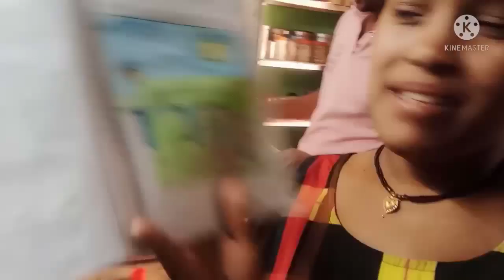🤦आज मेने ये गलती कर दी //evening routine# evening nashta Chaumin😋